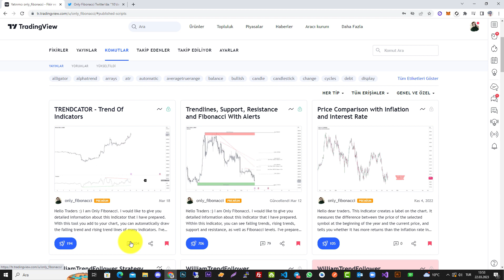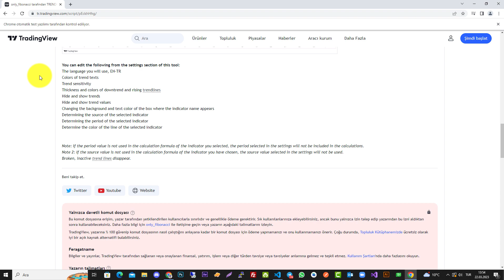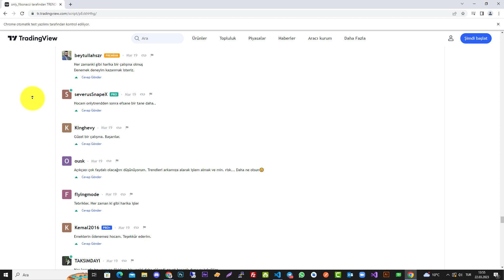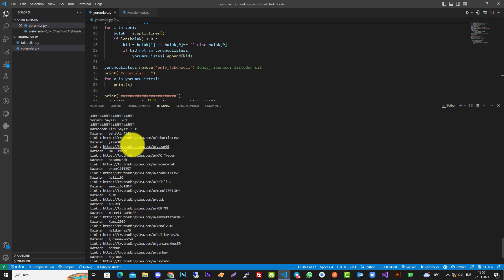TRENDCATOR - ÇEKİLİŞ SONUÇLARI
Trendcator göstergesinin çekilişi sonuçlarını açıklıyorum.

Bana destek olmak için aşağıdaki linklerden herhangi bir borsaya kayıt olabilirsiniz.

TRX TRC20 Ağ Adresim : THj7GRxtdRmmi2gsK1MC5kCJSPPK7UqWDb